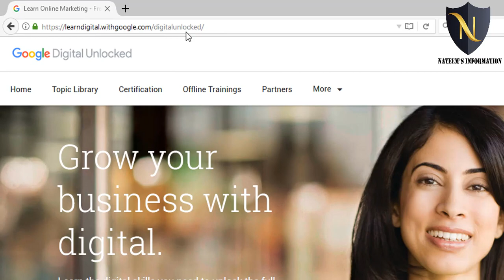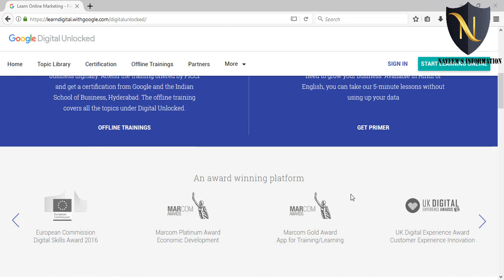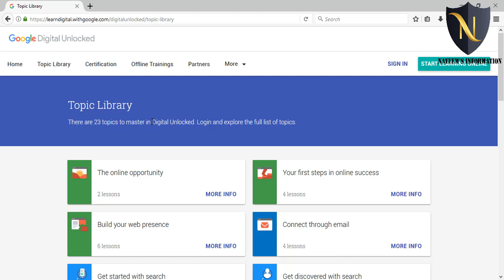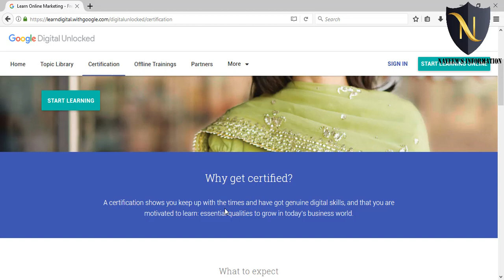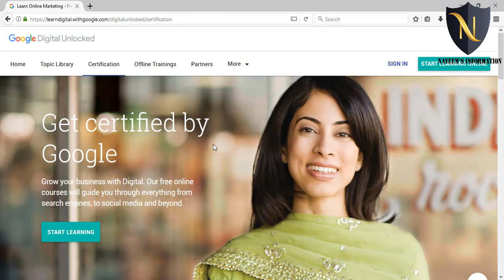Online Digital Marketing Training By Google | Google Certified | Google Digital Unlocked in Bangla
You Can Learn Online Digital Marketing Training By Google | Google Certified | Google Digital Unlocked in Bangla

Hi Friends . In This Video I have Talk to you all about How to learn online Marketing . You can Learn Online Marketing From Google Digital Unlocked . This website will Teach You CPA Marketing , Affiliate Marketing in Bangladesh , Also I have try To explain About CPA Marketing , Android Marketing in Details , Google Digital Garage , Google Adsene , Google Adwords , How they do Business in World Wide . Want to Learn Digital Online Marketing Just Go And learn it , After Learn them you can earn $1000 from Youtube or any blogger site in which is connected with Adsense google digital unlocked program with certificate they provide ,learn digital marketing with google,  If you Learn it once , No Investment, Bangla Tutorial,  will get from here .

In This Video I have also talk About google user experience research payment proof bangla,

 I  have also talk abouthow to make money, How to Make Money Online, make money online, How to Make Money Online Easily

Also Talk About executivebux.com in bangla